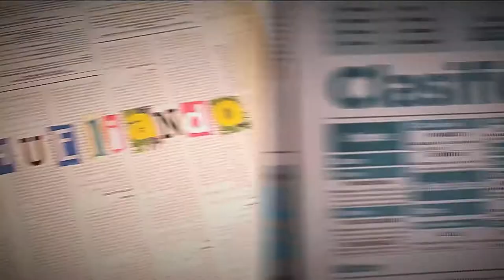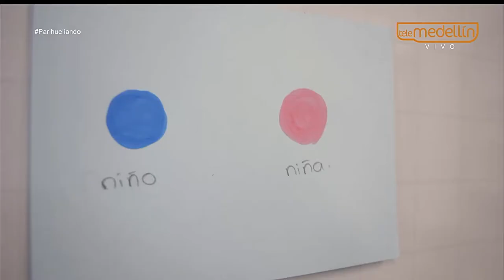Hombres como vos [Parihueliando con vos] Telemedellín